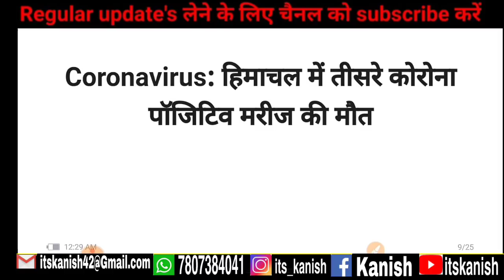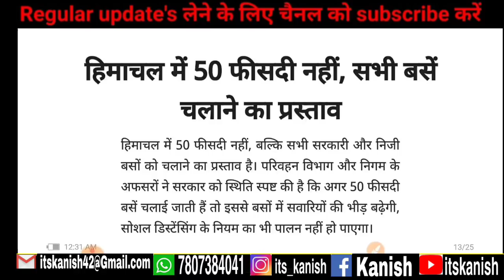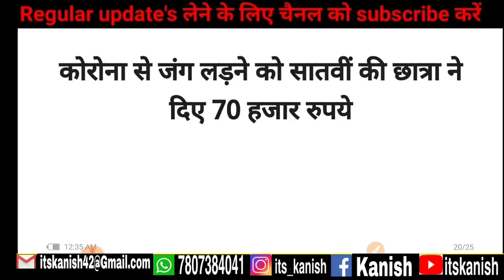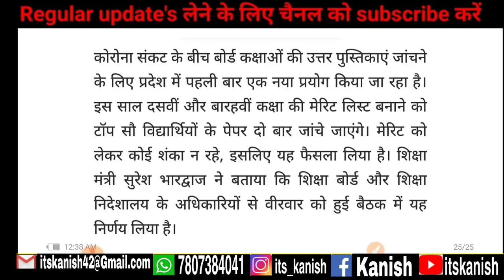Himachal Pradesh Today News | 16 May 2020 Today News Himachal Pradesh | All Latest Update Himachal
Breaking News | हिमाचल प्रदेश | 16 मई 2020 की सभी खबरें | HP Breaking News Today | Himachal Pradesh

हिमाचल के समाचार देखें
हिमाचल की सभी बड़ी खबरें देखें
हिमाचल की ताजा खबरें देखें
Himachal Pradesh news today Update
Hp news live update
Hp daily news in hindi
Hp news
Hp Breaking News Update in Hindi
Himachal news live
हिमाचल की खबरें देखें
Aajtak Live News Update
Latest Breaking News in Himachal Pradesh

facebook ..  kanish